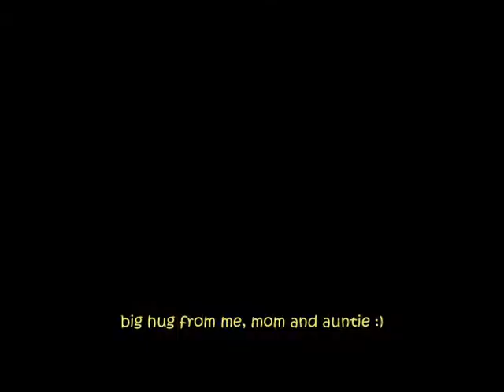I Love You Mama by Kiyoshi (6 years old) composed by his mom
hi! this is me Kiyoshi.. my mom composed this song special from me, i really love this song, i sing it everyday, so my auntie (Arnie) decides to take me for recording... so here we are... hope all Moms all around the world love my song... big hug from me :) Kiyoshi